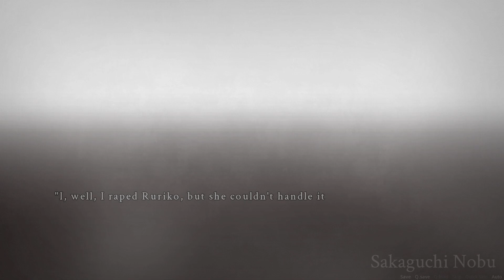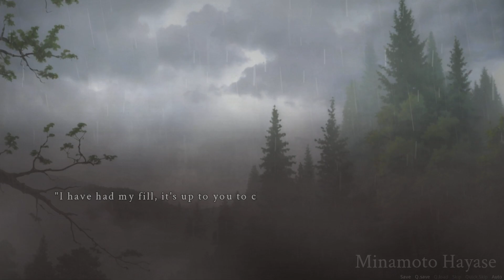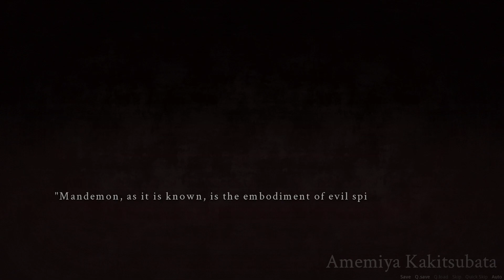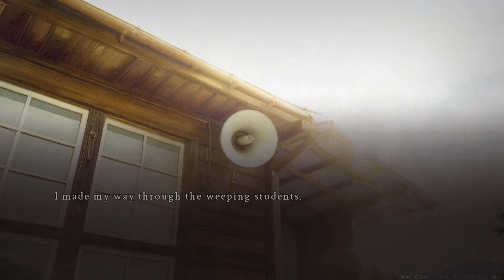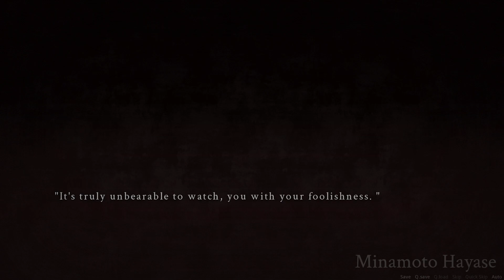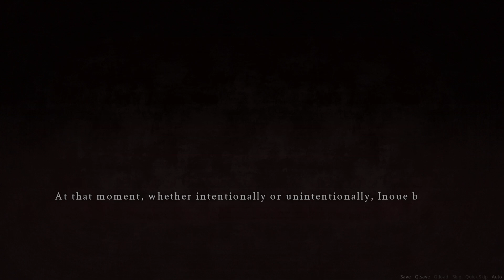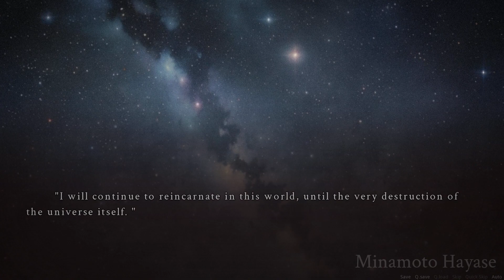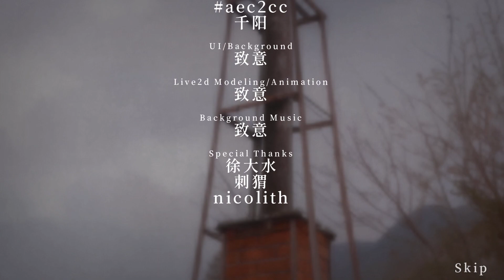[ MANDEMON ] Part #2 (PC)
Thank you!!/¡¡Gracias!!